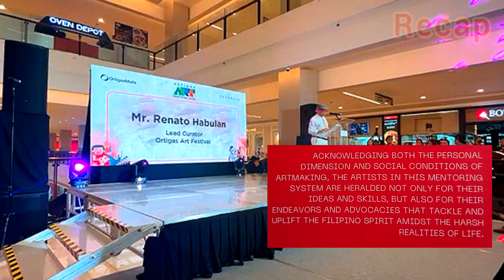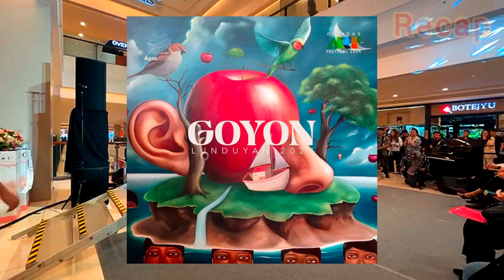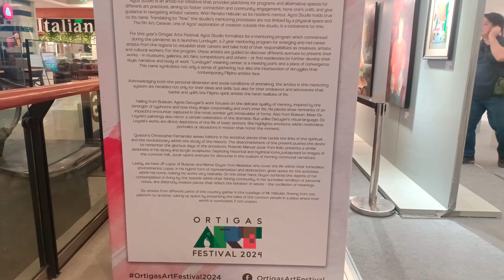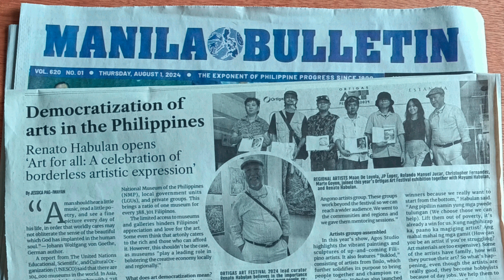Lunduyan by Agos Studio Art Exhibit @ Ortigas Art Festival 2024 Curated by Renato Habulan, add clips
Lunduyan 2024
by Agos Studio
Curated by Renato Habulan

Featured Artist:

Argee Dacuyan | Maan De Loyola | Christopher Fernandez | Marte Goyon | Rolando Manuel Jucar | JP Lopez

July 18, 2024, Estancia Mall Capitol Commons
Ortigas Art Festival

For this year’s Ortigas Arts Festival, Agos Studio formalizes its e-mentoring program which commenced during the pandemic as it launches Lunduyan, a 2-year mentoring program for emerging and mid-career artists from the regions to establish their careers and take hold of their responsibilities as creatives, artists and cultural workers. For the program, these artists are guided to discover different avenues to present their works – in museums, galleries, art fairs, competitions and others – or find residencies to further develop their style, narrative and body of work. “Lunduyan” meaning center, is a meeting point and a place of convergence. This name symbolizes not only a sense of gathering, but also the intersection of struggles that contemporary Filipino artists face.
(excerpt from LUNDUYAN: A Convergence of People’s Tales by Janine Go Dimaranan)